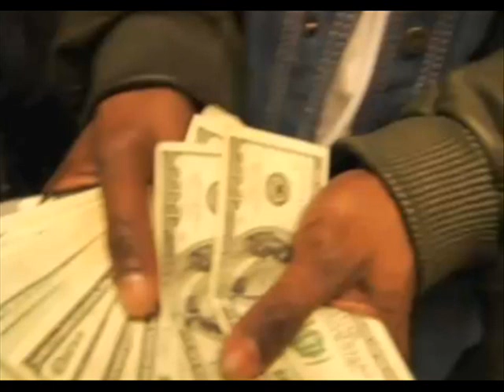Max B - I'm Kinda High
This kid don't stop.
Another new wavy joint from the new Bloomberg Series tape